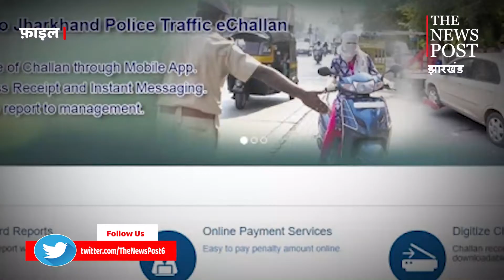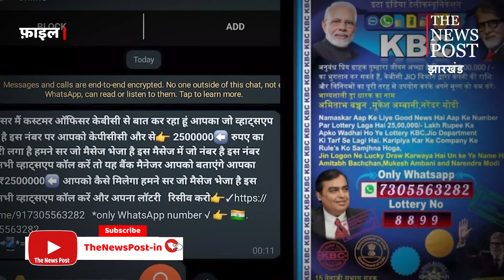ट्रैफिक चालान का करते है ऑनलाइन पेमेंट तो हो जाए सावधान !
For more update follow The News Post